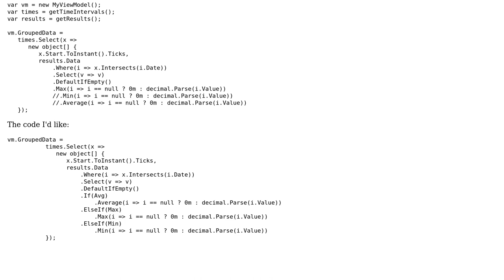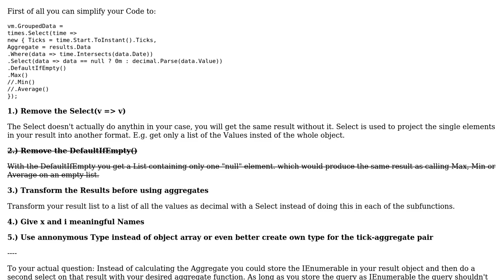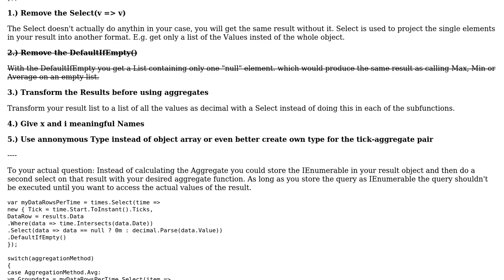Conditional aggregate whilst constructing array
With thanks & praise to God, and with thanks to the many people who have made this project possible! | Content (except music & images) licensed under CC BY-SA | Music | Images & others | With thanks to user Jamal user ETFairfax user BoeseB and the Stack Exchange Network Trademarks are property of their respective owners. You are responsible for your own actions.